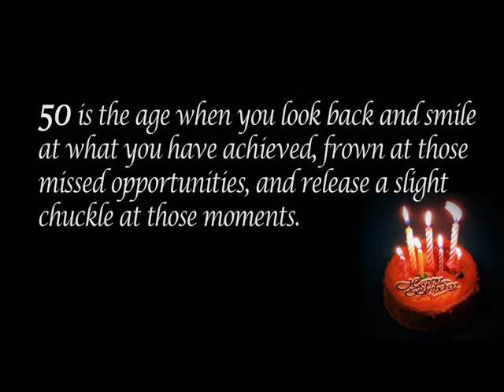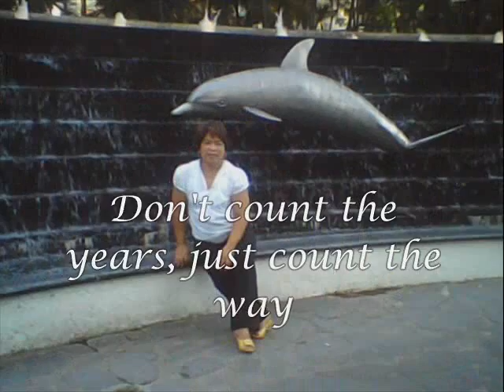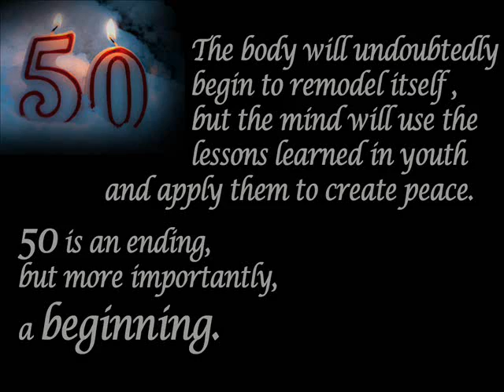Annie & Minda @ 50